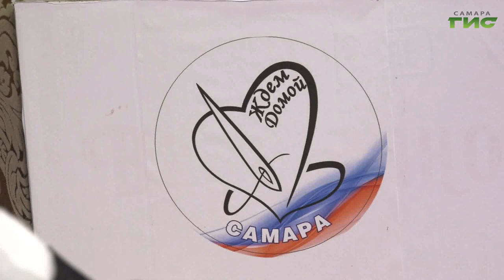Глава Самары Елена Лапушкина посетила ТОС "Кряж"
Поддержка гражданских инициатив на уровне власти. Глава города Елена Лапушкина встретилась с активистами территориального общественного самоуправления "Кряж", чтобы узнать какая помощь нужна местной мастерской по производству экипировки для военнослужащих. Цех по пошиву на базе ТОС работает с октября прошлого года. За это время швеи помогли обеспечить солдат сотнями маскировочных костюмов, тактических носилок, балаклав и другой необходимой одеждой и экипировкой. Как согревает забота на расстоянии и почему необходимо поддерживать бойцов, которые находятся в дали от дома, - расскажем далее.